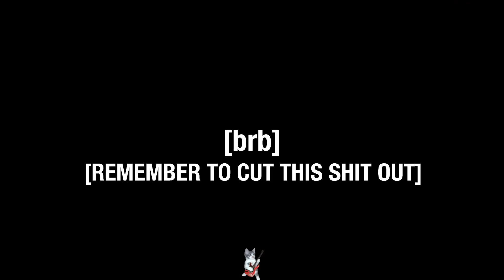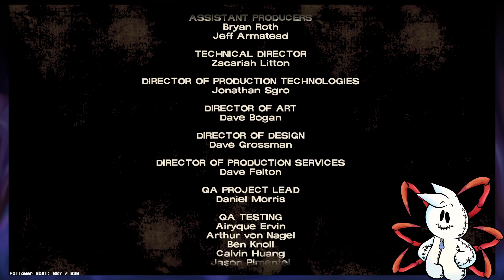It's a Long Road Ahead.. | Telltale's: The Walking Dead | (Twitch Vod, Episode 3)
Timestamps:
0:00 Intro
1:48 Gaming
2:22:54 Outro

on March 21th, 2024!

Reminder that this is the vod channel, so the edits will be minimal and will mostly be removing BRBs and dead air.

The rest of this is for YouTube!
The Walking Dead: The Telltale Definitive Series contains all 4 Seasons, 400 Days, and The Walking Dead: Michonne, which includes over 50 hours of gameplay across 23 unique episodes.